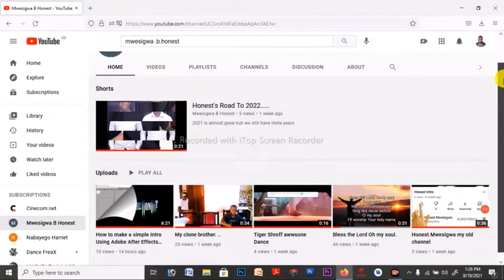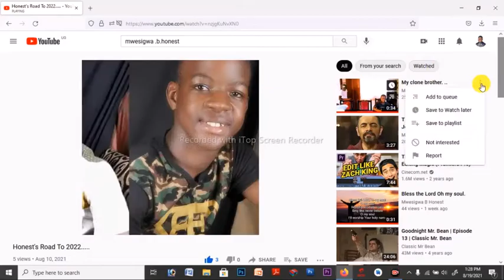Saber Effect in Adobe After Effects CC 2021.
Tutorial for next week. Get ready